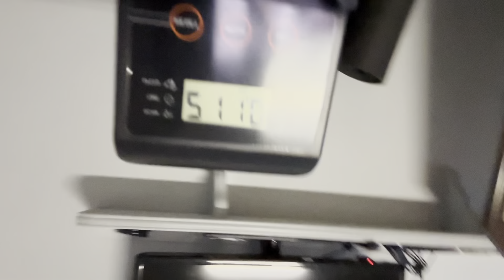Winter Cut | Ep.2 Chest & Shoulder | Reviewing MyProtien Isolate